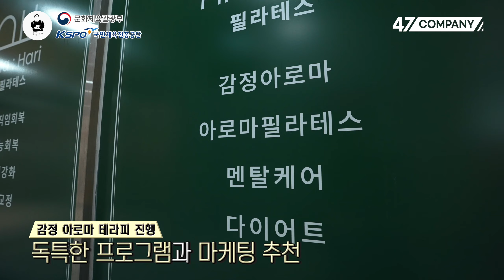[호구BOSS] 최초 공개! 기적의 비용 절감 꿀Tip!! ㅣ호구보스ㅣ인테리어비용절감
이 사업은 문화체육관광부와 서울 올림픽기념 국민체육진흥공단의
지원을 받아 시행합니다.

안녕하세요.
오늘은 안양 동편마을에 있는
필라테스 비포 현장에서 인사드립니다.
이곳은 저희가 진행한 곳들 중
역대급 저비용 고효율로 진행한 현장인데요
저비용으로 진행할 수 있었던 이유가 있습니다!
단, 옥에 티가 있을 수도 있으니 참고 부탁드리고요
인테리어 비용 절감을 할 수 있는 역대급 꿀 Tip

[호구보스에서 창업주 분들을 모집합니다.]

지금 막 창업을 하여 도움이 필요하신 분
창업은 하였으나 막막한 창업주 분
아이템은 너무 좋으나 매출이 오르지 않는 분
영업과 매출 모두 좋으나 한 단계 성장하고 싶은 분
본인의 매장을 홍보하고 싶은 신 분들 등

창업과 관련된 모든 것에 도움을 드리겠습니다.
아래로 연락 부탁드립니다.